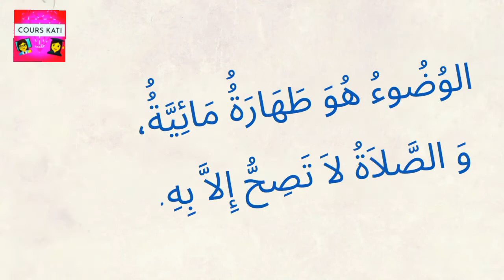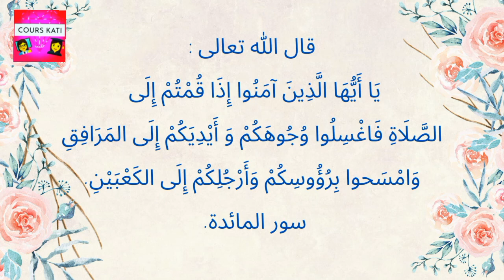CE1🕋 L'ÉDUCATION ISLAMIQUE 🌙 في رحاب التربية الإسلامية 📿 الاستجابة : اتوضأ عمليا (مكررة للحفظ)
CE1🕋 L'ÉDUCATION ISLAMIQUE 🌙 في رحاب التربية الإسلامية 📿 الاستجابة : اتوضأ عمليا

القسم :CE1 المستوى الثاني من التعليم الابتدائي
📚 في رحاب التربية الإسلامية
📚 الاستجابة : اتوضأ عمليا.